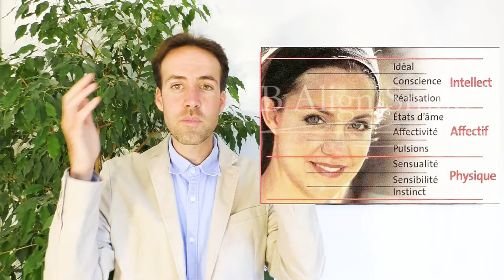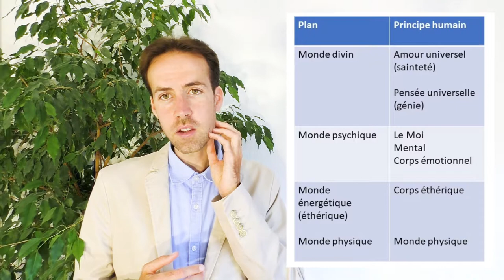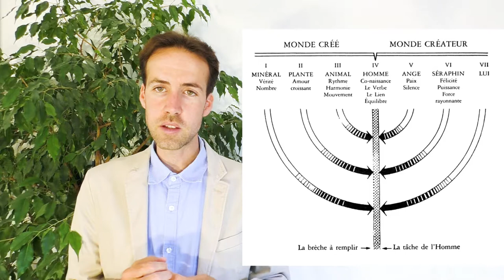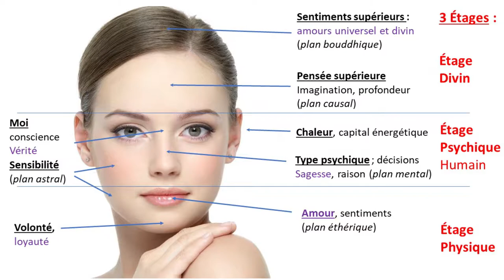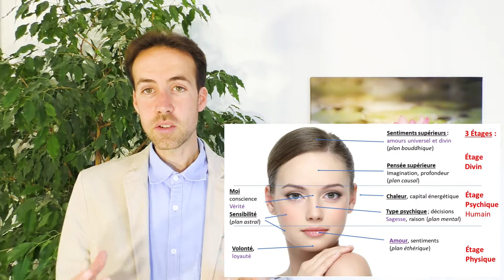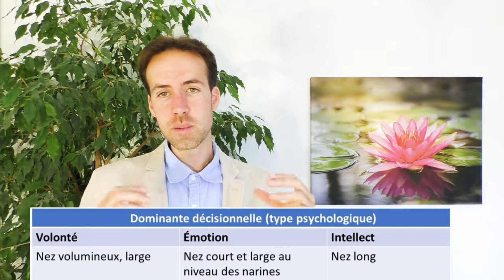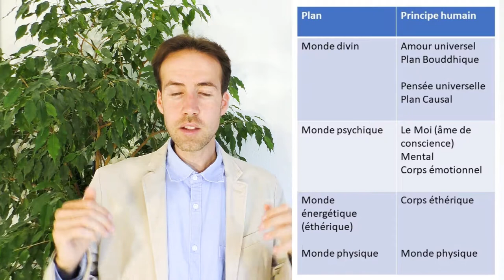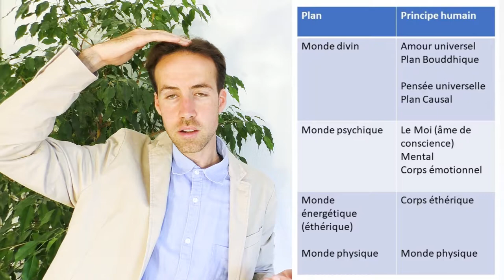Morphopsychologie : LE VISAGE : un Microcosme !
Morphopsycho : L'étage médian du visage est-il uniquement émotionnel ? :)

Services CHARLES LE GOFF :
Carte Astrale, Transits, Thérapie : 90€

00:00 - Problématique du positionnement de la bouche dans l'étage physique et du nez dans l'étage émotionnel.
01:33 - Les plans de l'être dans la science spirituelle
Mâchoire : monde physique
Bouche : plan éthérique

02:50 - Le visage est un microcosme :
Les règnes de la nature dans le visage

05:12 - Le NEZ résume notre typologie psychologique :
Introverti / extraverti
Émotionnel/ Rationnel / Volontaire

08:30 - Le front et le plan causal ;
Le sommet du crâne et le plan bouddhique

Idées provenant principalement des conférences de Peter Deunov.

LIVRES et VIDÉOS :
* Livres de Morphopsychologie de Louis Corman
* Patrice Ras : "Morphopsychologie : le Visage, miroir de la personnalité"
* Lise Bourbeau : "Qui es-tu ?"
* Quantité de vidéos de morphopsychologie sur TedX - dans les pays anglophones c'est un sujet qui n'est pas tabou, mais scientifique - par exemple :